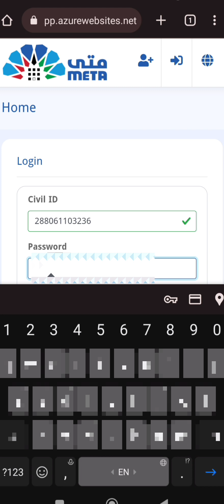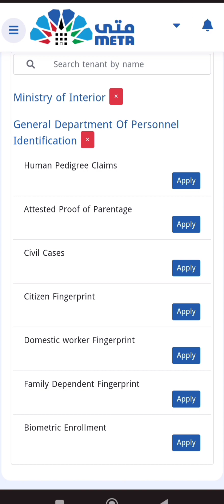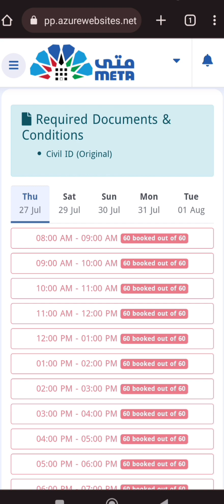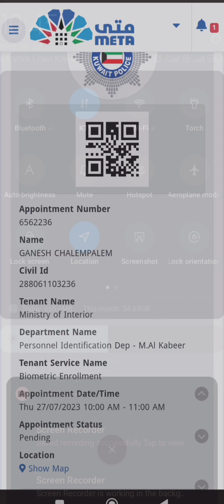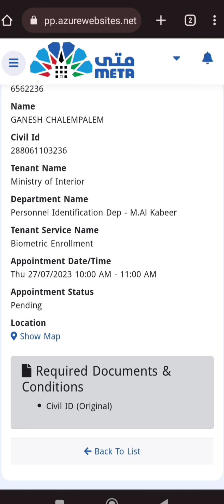BIOMETRIC APPOINTMENT ONLINE kuwait_kuwait How To Book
பயோமெட்ரிக் அப்பாயின்மென்ட் குவைத்தில் மிக எளிமையாக எப்படி எடுப்பது
appointment link